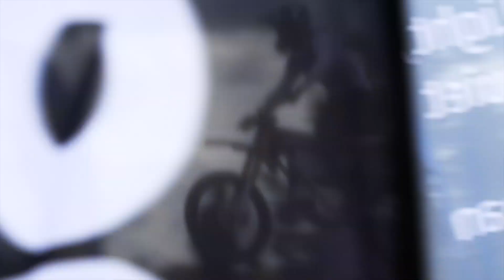Seth Stevens wins Cake Worlds Race Day 1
Sick Series athlete Seth Stevens celebrated his birthday with the win on the first day of the Cake World's! Check out the highlights from Friday.

The folks at Cake invited an exciting line-up of riders from different  backgrounds and different parts of the world to the idyllic island of Gotland in Sweden for the very first CAKE World's race.